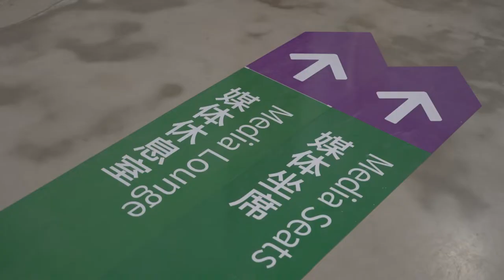【杭州亚运会】亚运会网球赛场“小莲花”迎来“首考” 青少年选手同场竞技 | The 19th Asian Games Hangzhou 2022